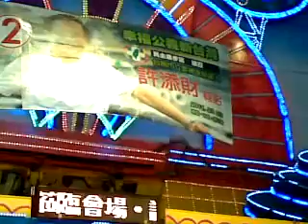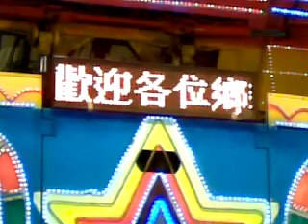Qik - Mobile video by Jimmy Wu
Streamed by Jimmy Wu in 南區, Taiwan. Qik is the fastest way to upload videos to YouTube from your mobile phone.